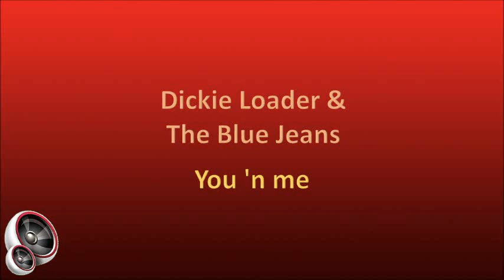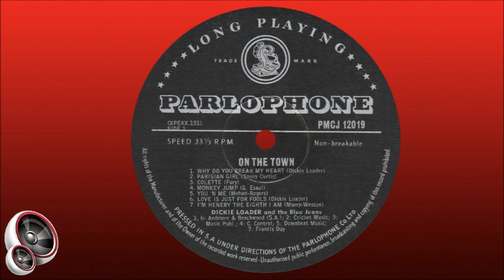Dickie Loader & The Blue Jeans - You 'n me